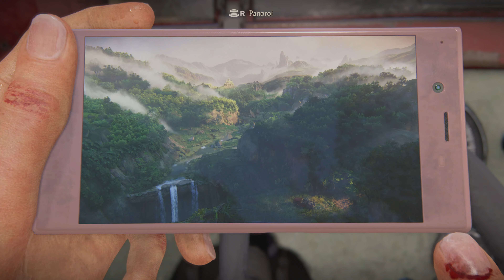Uncharted: The Lost Legacy | 4.luku: Länsi-Ghatit